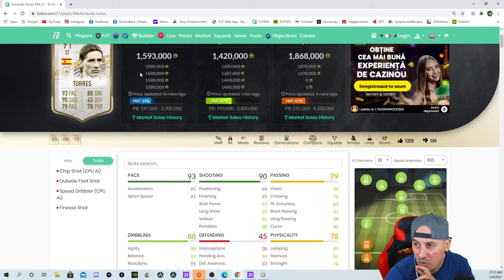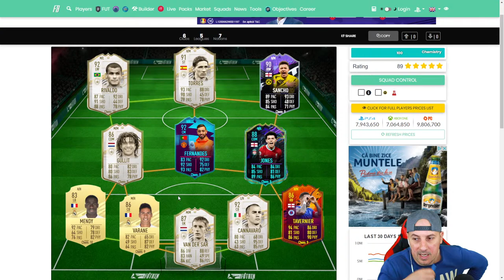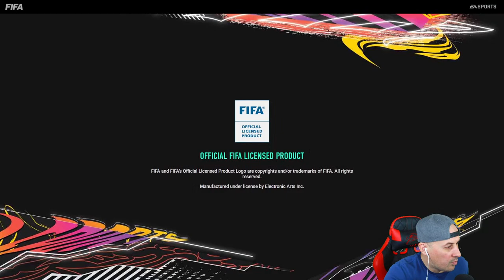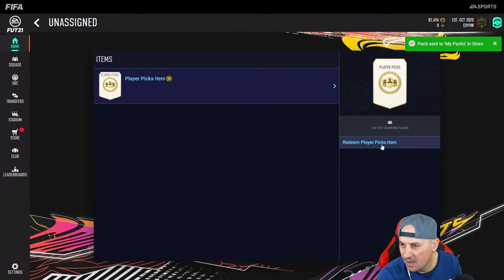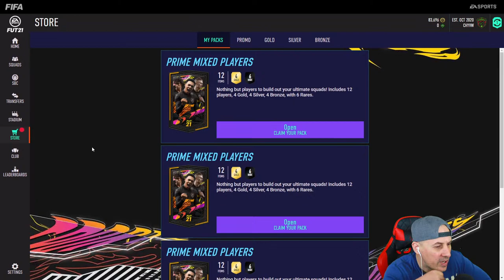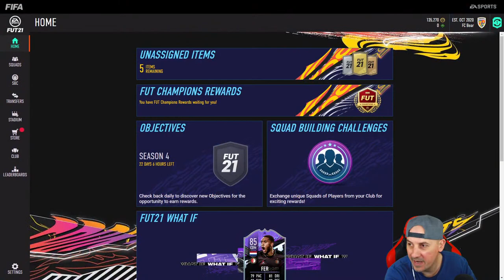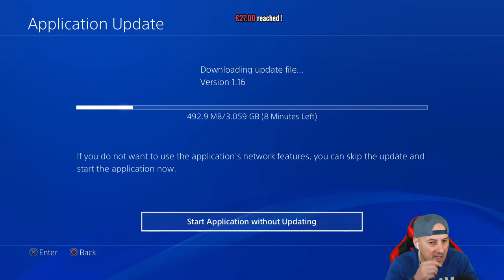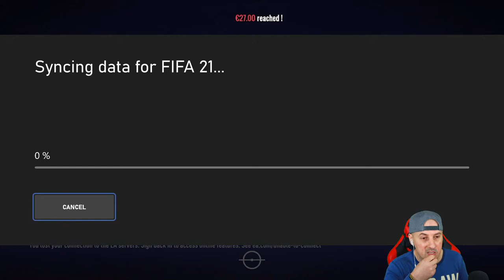DESCHIDEM PREMIILE DE PE CONTUL UNUI JUCATOR PRO / PE RESPECT CRISTI BARBUT :D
Multumesc pentru 20.000 de abonati !!! Suntem o mana de centurii, pana la o cohorta miliariae mai avem de tras .
FIFA 21 la felul principal :)
Dar bagam si COD, BATTLEFIELD, RED DEAD REDEMPTION II , PUBG ... ceva INDIE GAMES :)